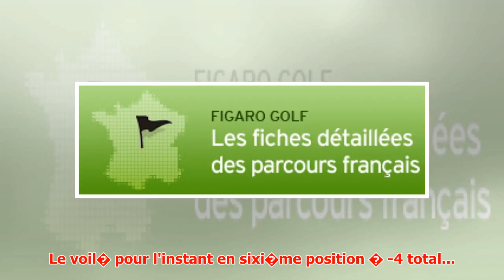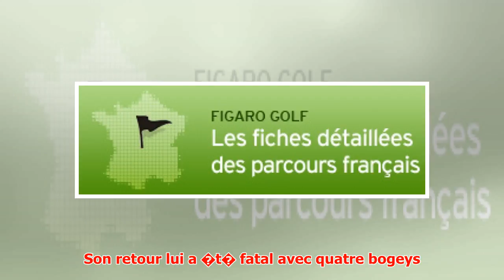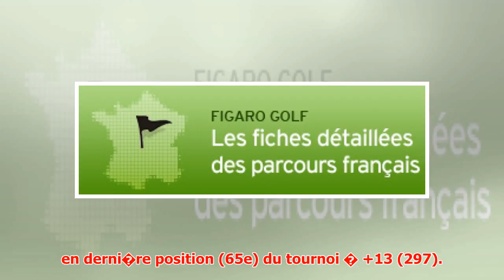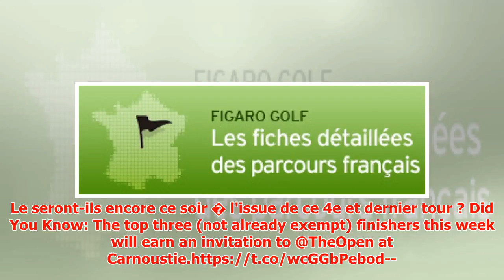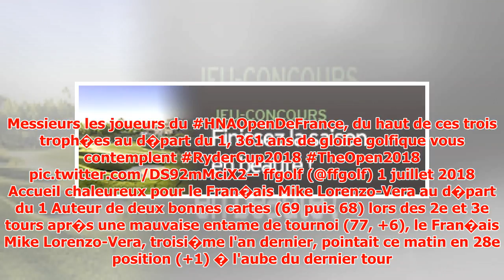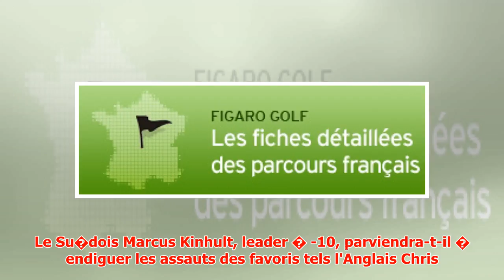Le Figaro Golf - France : l'actualit� des joueurs et des comp�titions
► TOUT LE LIVE LES ESSENTIELS A VENIR : D�but du direct : 01/07/2018 � 12:21 EN COURS : Mis � jour � 1...